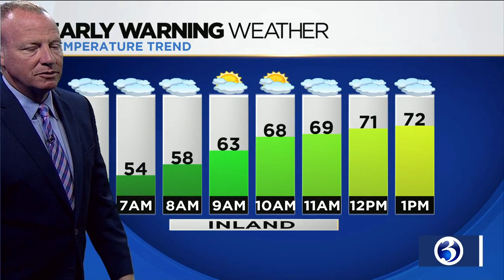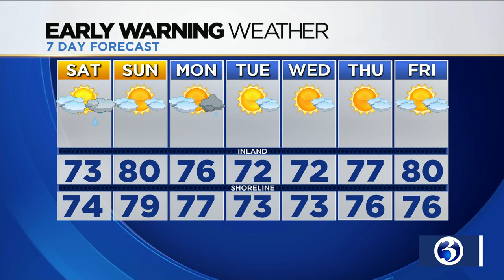FORECAST: Cloudy start to weekend, showers expected for some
There is a chance for showers and possibly thunderstorms for some later in the day on Saturday.